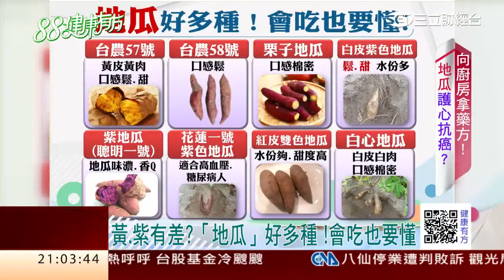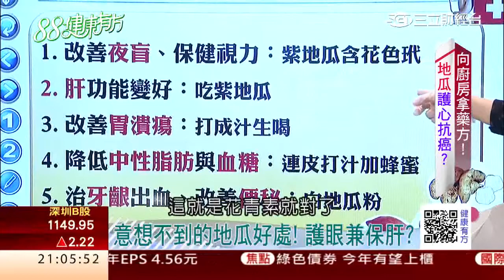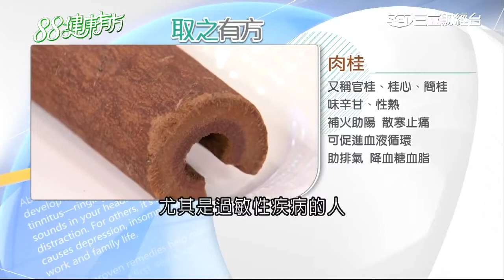"銅板價"粗食養生 地瓜PK高麗菜!｜健康有方20170301｜三立台灣台CH29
＊吃地瓜三不一沒有?! 護心又抗癌?
＊"酸甜"紅黃配! 草莓薩摩芋和?子
＊「白地瓜+燈籠草」 竟治腰痠背痛?
＊蔬菜界人蔘! 高麗菜=天然腸胃藥?

※播出時間：2017.3.1(三)
※播出頻道：
三立台灣台 首播CH29 10:00
三立財經台 重播CH88、CH89 21:00

※主持人：張雅芳
※今日來賓：
中醫教授 陳旺全
營養師 劉怡里
藝人 亮瑾
地瓜哥 林聰明
國宴御廚 雷議宗